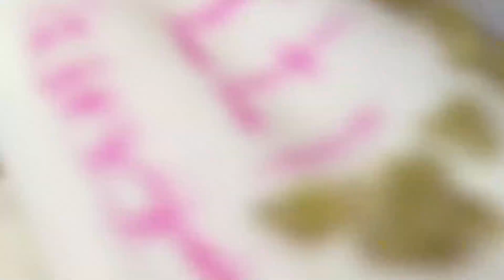𝐓𝐨𝐝𝐚𝐲 𝐢𝐬 𝐲𝐨𝐮𝐫 𝐝𝐚𝐲, 𝐬𝐡𝐢𝐧𝐞 𝐰𝐢𝐭𝐡 𝐚 𝐛𝐫𝐢𝐠𝐡𝐭 𝐟𝐚𝐜𝐞 𝐥𝐢𝐤𝐞 𝐭𝐡𝐞 𝐬𝐮𝐧 #𝟓𝟐𝟖𝟗